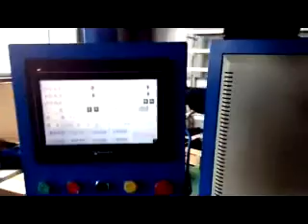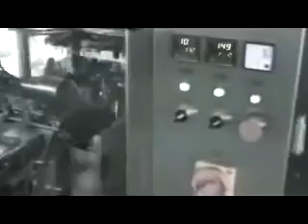bag making and filling machine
flat bottom bag making and filling machine for coffee bean and ground coffee